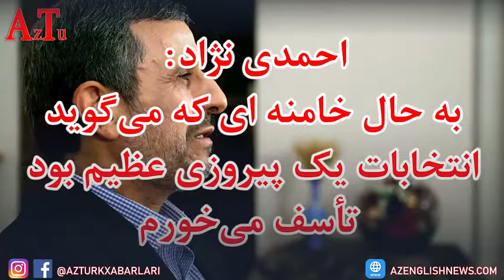احمدی‌نژاد: به حال خامنه ای تاسف می خورم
حقوق_بشر/ محمود_احمدی‌نژاد ، رئیس‌ جمهور پیشین ایران که در این دوره از انتخابات ریاست‌ جمهوری رد صلاحیت شد، در سخنانی تازه گفت «به حال» فردی که می‌گوید این انتخابات «یک پیروزی عظیم» بوده «تأسف» می‌خورد.این سخنان محمود احمدی‌نژاد در حالی بیان می‌شود که علی_خامنه‌ای ، رهبر جمهوری_اسلامی ، روز دوشنبه، ۷ تیر، از پیروزی و «عظمت» در انتخابات_۱۴۰۰ سخن گفت و افزود که به باور او «این انتخابات حقاً و انصافاً حماسه بود.»